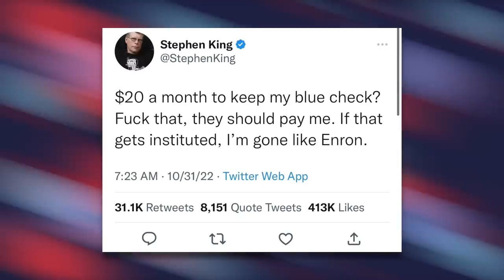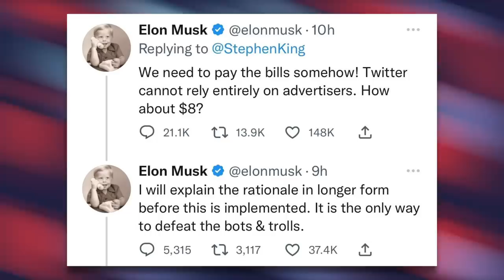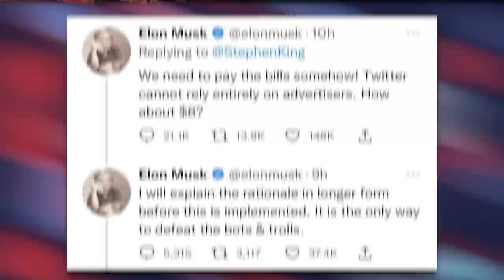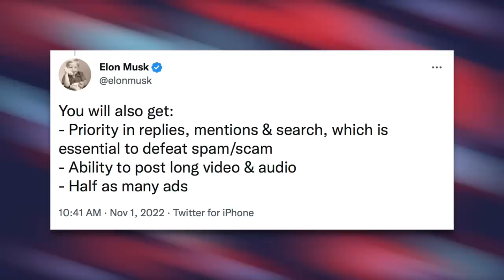Desperate to Make Twitter Profitable, Elon Musk Proposes Hilariously Dumb Ideas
Elon Musk is officially in control of Twitter. In a desperate attempt to make a profit, he's proposing hilariously dumb ideas that could destroy the platform.